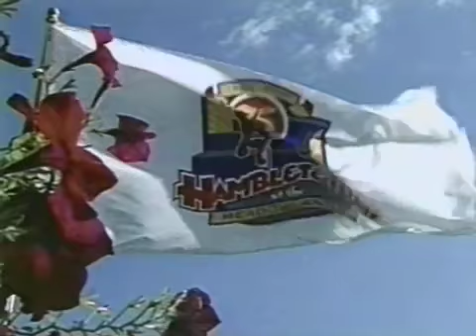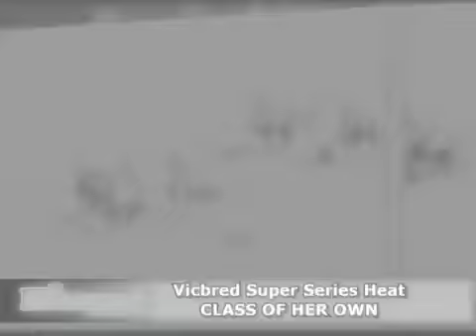Yankee Paco Show Reel 2011 Horse Web